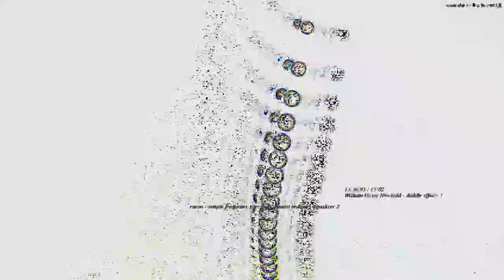[EPILEPSY WARNING] Movie 23 03 05 02h22m29s *Photosensitivity Warning*